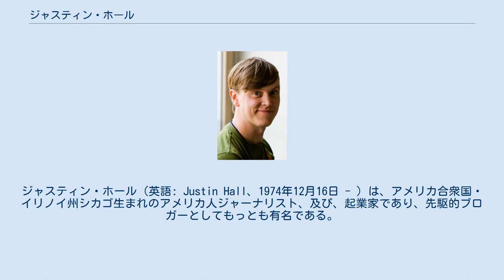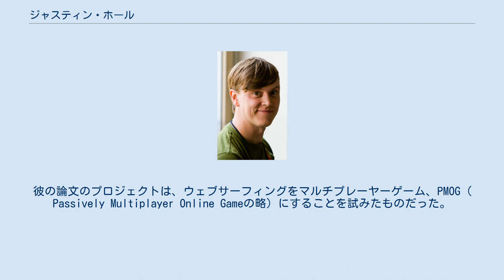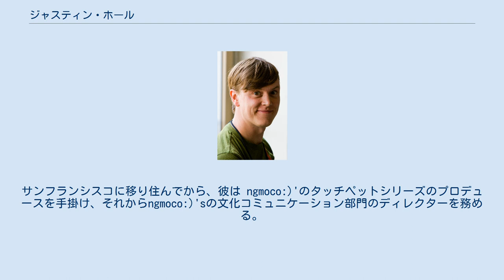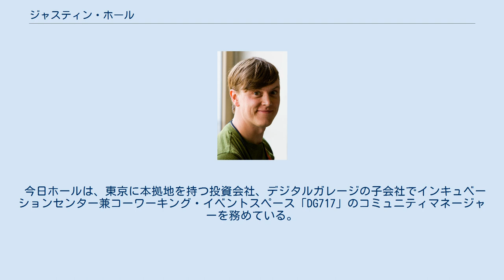ジャスティン・ホール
ジャスティン・ホール（英語: Justin Hall、1974年12月16日 - ）は、アメリカ合衆国・イリノイ州シカゴ生まれのアメリカ人ジャーナリスト、及び、起業家であり、先駆的ブロガーとしてもっとも有名である。
 ホールはシカゴで生まれ、1993年にフランシス・W・パーカー高校を卒業。
1994年、スワースモア大学の学生だった時、ジャスティンは、初期のウェブガイドの一つとなった、ウェブ形式の日記、ジャスティンのアンダーグラウンドからのリンクを始めた。
 時がたつにつれて、当サイトはホールの生活の詳細に焦点をあてた物となった。
 2004年12月、ニューヨーク・タイムズ・マガジンは、彼のことを「個人ブログの発明者」と呼んだ。
 1994年大学を休学中、ホールはワイヤード誌内で発足した、最初の商業ウェブマガジン「ホットワイヤード」に加わった。
 そこで彼は、批評家、作家、そして教師でもあるハワード・ラインゴールドと、長期パートナーシップを結ぶ。
 のちに、ホールはフリーランスジャーナリストになり、ビデオゲーム、モバイル技術、インターネット文化などの記事を扱うようになる。
彼は2002年に、初めてのインディー・ゲーム・ジャムを録音する。
 2001年後半から2003年にかけて、ホールは日本、主に東京都、秋田に拠点を置き、ガイドブック、ジャスト・イン・トウキョウを執筆する。
 2007年に、ホールは南カリフォルニア大学インタラクティブ・メディア学部で美術修士号を取得する。
彼の論文のプロジェクトは、ウェブサーフィングをマルチプレーヤーゲーム、PMOG（ Passively Multiplayer Online Gameの略）にすることを試みたものだった。
ホールは、ゲームレイヤーズ社のCEOとなり、そこで＄200万の資金を調達し、PMOGをファイヤフォックスのツールバー用MMO(多人数参加型オンラインゲーム)、Nethernetに変えた。
 最初の投資家は伊藤穰一。
Nethernetは利益を出すことに失敗したため、ゲームレイヤーズ社は倒産した。
Nethernetのサーバーと、クライアントソフトはオープンソースとしてリリースされ 、ホールは「ゲームレイヤーズの物語。私たちの事業プロセスをオープンソースにしたこと。」を出版した。
 現在、ホールはカリフォルニア州サンフランシスコ市に住んでいる。
サンフランシスコに移り住んでから、彼は ngmoco:)'のタッチペットシリーズのプロデュースを手掛け、それからngmoco:)'sの文化コミュニケーション部門のディレクターを務める。
 ngmoco:)'sの親会社、DeNAでリクルーターとして働いたのち、ホールは2013年中旬に同社を退職。
2015年、自己プロデュースの短編ドキュメンタリー、 Overshare: the Links.net Story をリリース。
中で、「非常に個人的なブログ」を扱っている。
 今日ホールは、東京に本拠地を持つ投資会社、デジタルガレージの子会社でインキュベーションセンター兼コーワーキング・イベントスペース「DG717」のコミュニティマネージャーを務めている。